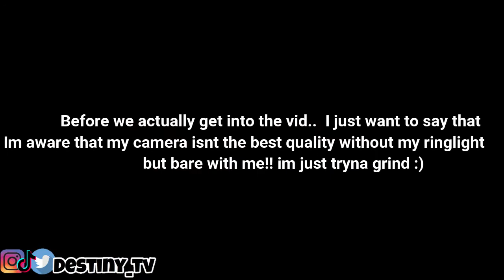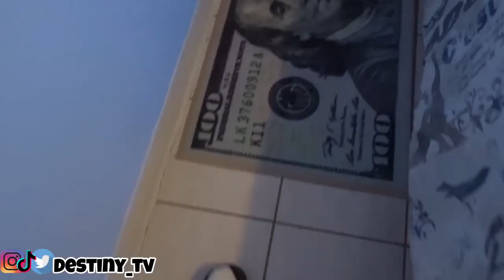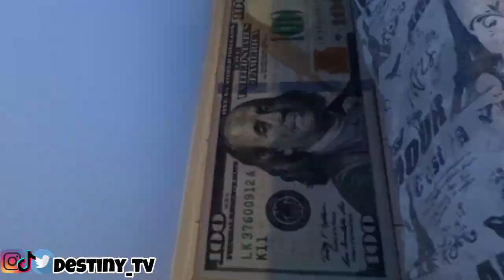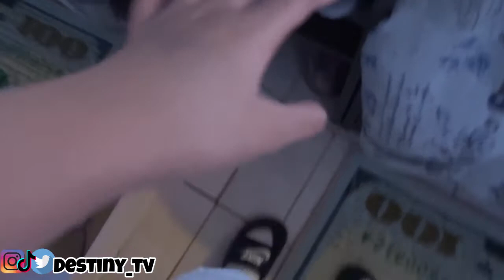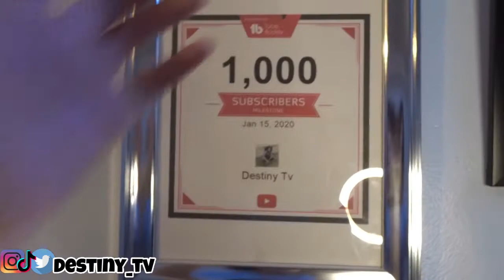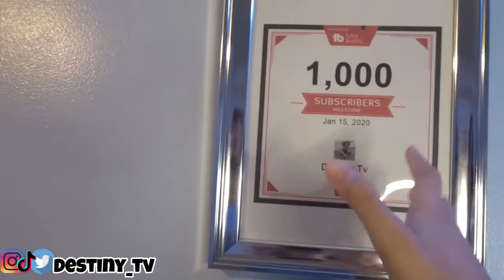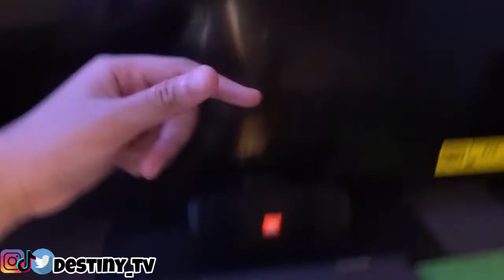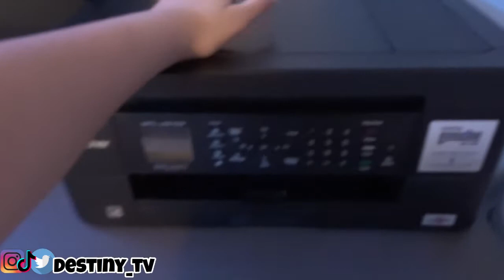UPDATED 15 YEAR OLD ROOM TOUR😱🖤